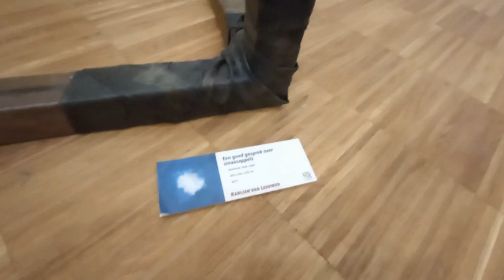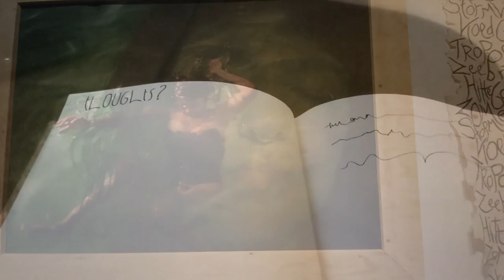Blauwdruk 9 & 10 september 2023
Kunsthal KAdE Amersfoort